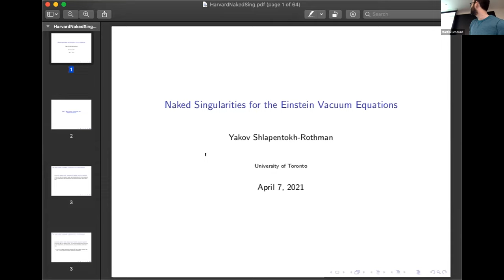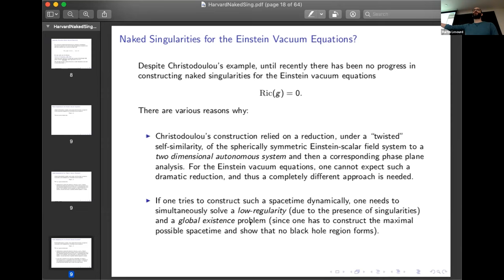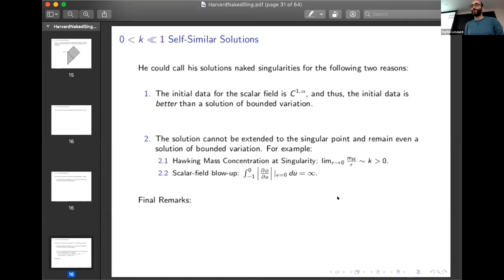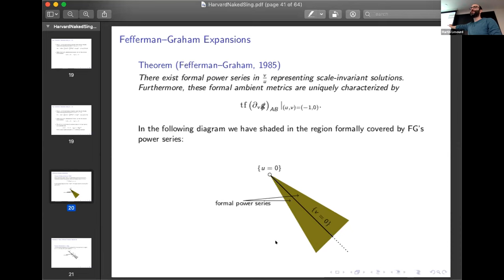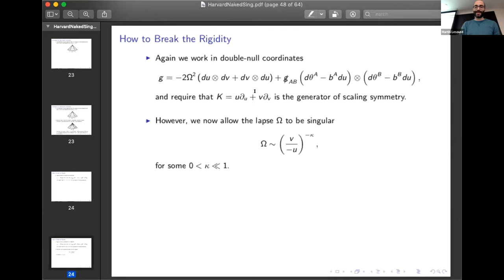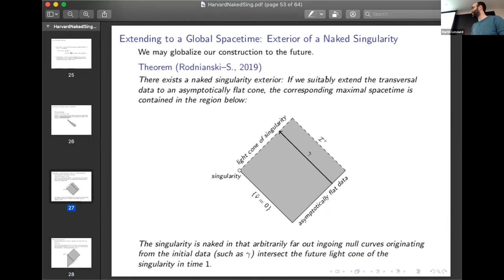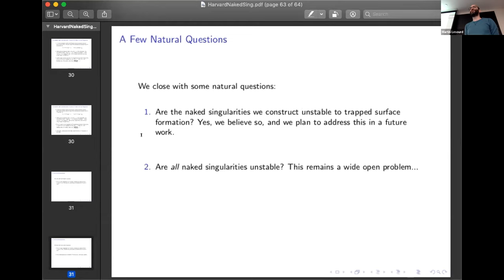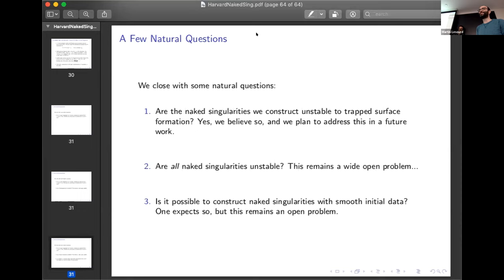Yakov Shlapentokh Rothman | SelfSimilarity and Naked Singularities for the Einstein Vacuum Equations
General Relativity Conference 4/7/2022

Speaker: Yakov Shlapentokh Rothman, Princeton

Title: Self-Similarity and Naked Singularities for the Einstein Vacuum Equations

Abstract: We will start with an introduction to the problem of constructing naked singularities for the Einstein vacuum equations, and then explain our discovery of a fundamentally new type of self-similarity and show how this allows us to construct solutions corresponding to a naked singularity. This is joint work with Igor Rodnianski.